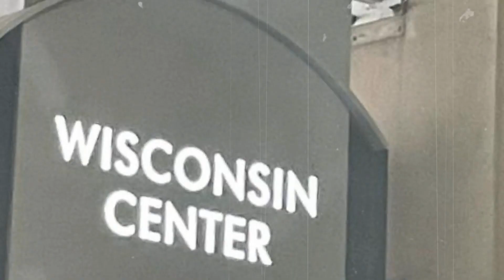Wisconsin Tourism Attractions | BLACK CAR EVERYWHERE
Wisconsin's natural wonders offer a wide range of landscapes and attractions catering to all travelers seeking adventure and relaxation. No matter, whether exploring the waterfalls, traversing state parks, or cruising along a scenic route, these stunning landscapes promise an unforgettable journey. With the added luxury of Black Car Everywhere limousine and car service, experience the beauty of Wisconsin's tourist attractions and have an unforgettable experience.